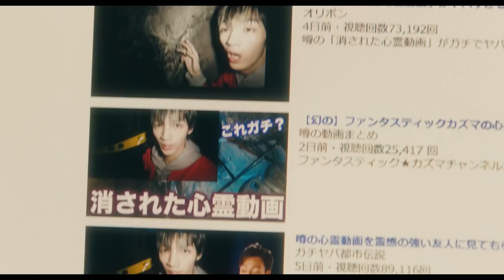Sadako (2019) 貞子 - Movie Trailer - Far East Films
Starring: Elaiza Ikeda (池田エライザ), Takashi Tsukamoto (塚本高史), Hiroya Shimizu (清水尋也), Himeka Himejima (姫嶋ひめか), and Ren Kiriyama (桐山漣).
Director: Hideo Nakata (中田秀夫).